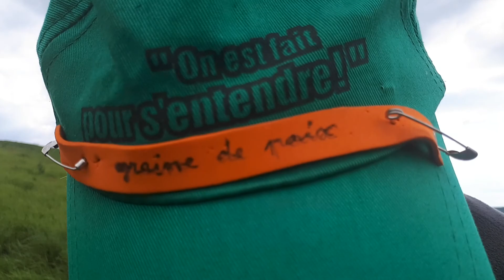VAMPSenPIREestNE- Si heureuse que....j'en ris !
Fidèle à mon habitude, ce cercle coloré en bordure d'un talus ayant attiré mon regard...alors, une forme de petit DELIRE s'est immédiatement imposé pour le remercier de sa présence au moment de mon passage !

 Notre binôme est devenu ADEPTE de la thérapie par le RIRE dite riro-thérapie, aussi qualifié de rigolo-thérapie,voire de zygoma-thérapie. En effet, présent dès l’ENFANCE, avant même l’apprentissage du LANGAGE, le RIRE est un comportement réflexe exprimant généralement de la JOIE et du BIEN ETRE.

Au micro de RADIO OXYGENE (09), nous sommes invités à témoigner de notre merveilleuse AVENTURE "Nez Rouge et Culotté":
- Vamps en pire est nje 2021.mp3 (en 14'

Puis, au micro de RADIO-GALAXIE :
- Nous partageons nos fabuleuses RENCONTRES itinérantes 2019 en 26'. - Interview réalisé le 17 décembre 2020 en de 13'.